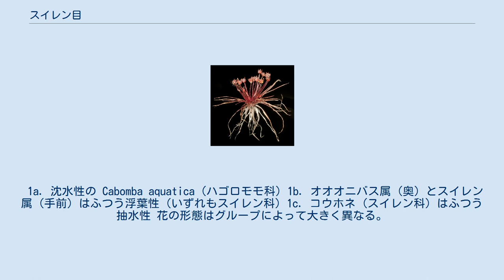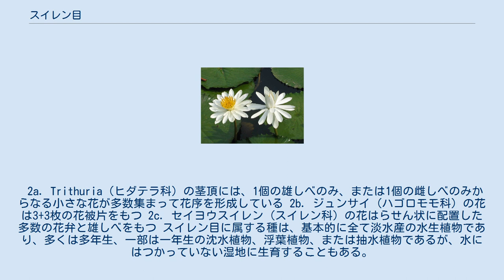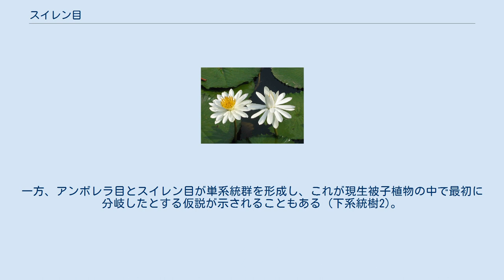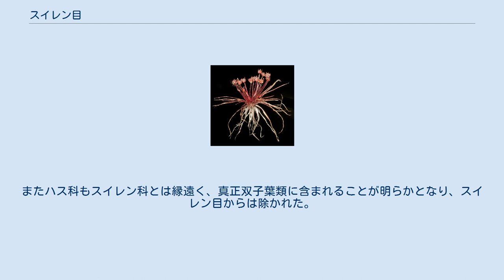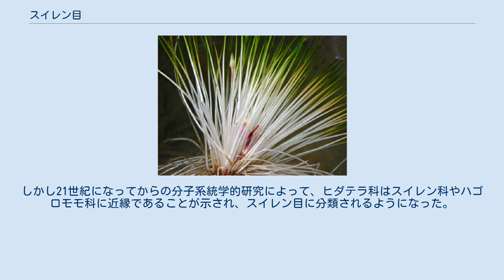スイレン目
APG III スイレン目 (スイレンもく、学名: Nymphaeales) は被子植物の目の1つであり、スイレン科 (スイレン属、コウホネ属、オオオニバス属など)、ハゴロモモ科 (ジュンサイなど)、ヒダテラ科の3科、約80種が含まれる。
全て水草であり、沈水植物、浮葉植物または抽水植物である (下図1)。
現生被子植物の中では、アンボレラ目に次いで2番目に他と分かれた植物群であると考えられている。
 スイレン目に属する植物は、地下茎をもつ水生の草本である。
水底の地下茎から葉を生じるものが多いが、ハゴロモモ科は地下茎から水中に伸びる茎に葉がつく (下図1a)。
維管束形成層による二次成長を行う種はいない。
表皮は皮層の外層に由来する。
維管束は厚壁組織を伴わない。
しばしば通気組織をもつ。
幼根は消失し、地下茎から生じた不定根が発達する。
また菌根を欠く。
茎中の維管束はふつう散在している。
葉はふつう互生で螺生する (ハゴロモモ属の沈水葉は対生または輪生)。
葉はふつう広葉であるが、ヒダテラ科は線状の細長い葉をもつ。
気孔はふつう不規則型。
 1a. 沈水性の Cabomba aquatica (ハゴロモモ科) 1b. オオオニバス属 (奥) とスイレン属 (手前) はふつう浮葉性 (いずれもスイレン科) 1c. コウホネ (スイレン科) はふつう抽水性 花の形態はグループによって大きく異なる。
ヒダテラ科の花は花被を欠き、雄花は1個の雄しべ、雌花は1個の雌しべのみからなる (下図2a)。
ハゴロモモ科の花は基本的に3数性であり、離生心皮 (複数の雌しべ) をもつ (下図2b)。
一方、スイレン属 (スイレン科) の花は大きく、多数の花弁と雄しべがしばしばらせん状についており、合生心皮をもつ (下図2c)。
花粉は基本的に単溝粒。
胚嚢は4核4細胞性 (1個の卵細胞、2個の助細胞、1個の1核中央細胞)。
胚乳 (内乳) 形成の最初の分裂は横分裂。
種子は蓋をもつ。
成熟した種子では内乳は退化し、デンプンを含んだ周乳 (胚珠において胚嚢内ではなくそれを囲む珠心に養分が貯蔵された構造) が発達する。
種子中の胚は合着した子葉をもつ。
子葉は地下性。
 2a. Trithuria (ヒダテラ科) の茎頂には、1個の雄しべのみ、または1個の雌しべのみからなる小さな花が多数集まって花序を形成している 2b. ジュンサイ (ハゴロモモ科) の花は3+3枚の花被片をもつ 2c. セイヨウスイレン (スイレン科) の花はらせん状に配置した多数の花弁と雄しべをもつ スイレン目に属する種は、基本的に全て淡水産の水生植物であり、多くは多年生、一部は一年生の沈水植物、浮葉植物、または抽水植物であるが、水にはつかっていない湿地に生育することもある。
 20世紀末以降の分子系統学的研究により、スイレン目は現生被子植物の中で極めて初期の頃に他と別れたグループであることが示されている。
2020年現在では、現生被子植物の中でアンボレラ目が最初に分岐し、次にスイレン目が分岐したとする仮説が示されることが多い (下系統樹1)。
一方、アンボレラ目とスイレン目が単系統群を形成し、これが現生被子植物の中で最初に分岐したとする仮説が示されることもある (下系統樹2)。
 20世紀後半に一般的であった植物の分類体である新エングラー体系では、スイレン科は、その花の特徴などからキンポウゲ目に分類されていた (下表)。
その後に一般的となったクロンキスト体系では、スイレン科はスイレン目に分類されるようになった (下表)。
新エングラー体系では、ハス科やハゴロモモ科の植物はスイレン科に分類されていたが、クロンキスト体系ではこれらの植物はそれぞれ独立の科とされたが、スイレン科と同様にスイレン目に分類されていた (下表)。
また同じ水生植物であるマツモ科もスイレン目に含められていた (下表)。
 やがて20世紀末頃からの分子系統学的研究により、被子植物の分類体系は大きく変動した。
スイレン科とハゴロモモ科は近縁であることが確認され、ともにスイレン目に分類されるようになった (上表)。
マツモ科も被子植物の初期分岐群の1つであることが示されたが、スイレン科との近縁性は支持されず、スイレン目からは除かれた。
またハス科もスイレン科とは縁遠く、真正双子葉類に含まれることが明らかとなり、スイレン目からは除かれた。
 一方、ヒダテラ類はその形態から、単子葉植物に分類されていた。
しかしその分類学的位置は明らかではなく、新...